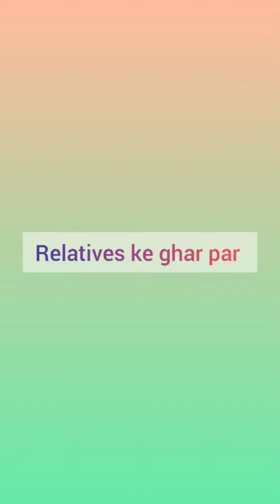AAPNE VS RELATIVES KE GHAR PAR(KA SENE)